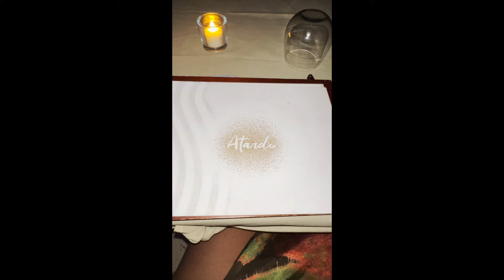FIRST SOLO TRIP TO ARUBA | ATV, Horseback riding, Solo travel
Hey there, my lovely sweet potatoes!

Welcome to the my Solo Trip vlog to beautiful Aruba! This journey holds immense significance for me as it marks my first international trip since my arrival in the country. It's also a monumental step towards self-care and personal growth as it's the first time I've truly done something solely for myself. This trip has been nothing short of incredible - it's like my rite of passage into adulthood!

Massive gratitude to my therapist whose encouragement pushed me to embark on this adventure. Every moment was a new experience, from thrilling ATV rides to serene horseback journeys. Traveling solo has been an absolute vibe, and I'm already itching to explore more in 2024.

Now, let's address the elephant in the room - yes, this is my first vlog in years, so please pardon the occasional shaky footage. But fear not, improvement is on the horizon! I made every effort to capture the essence of my journey with my camera, but let's give credit where it's due - my trusty iPhone came in clutch more times than I can count!